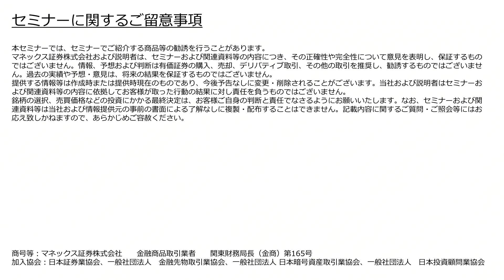【松本大とここだけトーク】インフレはやって来るか？中国 恒大集団はマーケットにどのような影響をもたらすのか？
◆マネックス証券 取締役会長 松本大が、最近ホットなテーマやお客様から事前に頂いた質問にお答えします。マネックス証券が提供するサービスに関する質問はもとより、今回も多くの質問をお寄せいただきました。

00:00　オープニング
01:19　【テーマ①】：インフレはやって来るか？
10:44　【テーマ②】：中国 恒大集団問題について
14:23　【テーマ③】：新総裁 岸田文雄氏就任について
20:22　【テーマ④】：ニューヨーク出張記
23:53　お客様からの質問回答コーナー

◆松本の著書はこちら

◆次回ここだけトークのご案内
次回は11月下旬頃にLIVE配信を予定しています。以下のウェブサイトにて11月中旬頃までにご案内予定ですので、ぜひご参加ください。

※ここだけトークは毎月下旬頃に動画を公開しています。今回のように収録の回が基本ですが、3ヶ月に1回はLIVE配信でお客様からの質問にお答えしています。
※告知の内容は予告なく変更となる場合がございます。あらかじめご了承いただきますようお願い申し上げます。

◆松本が常連客役で出演！スナックマネックスは「マネステ！MONEX STATION」で！